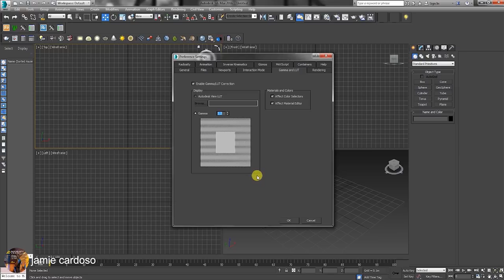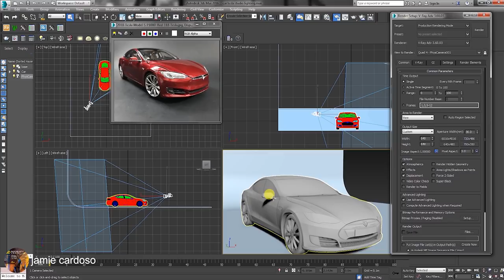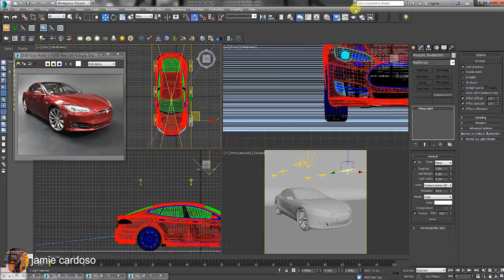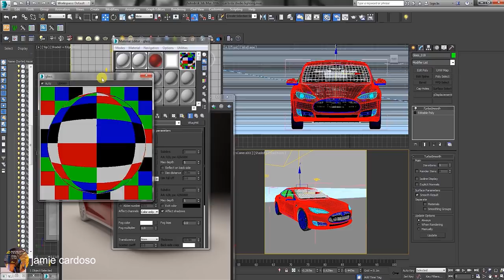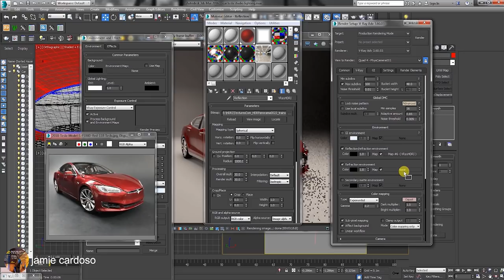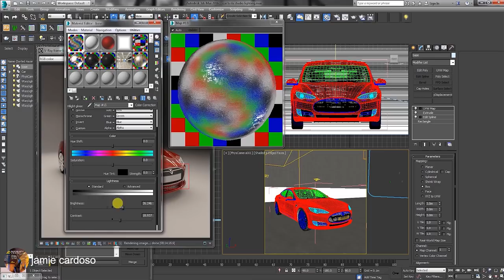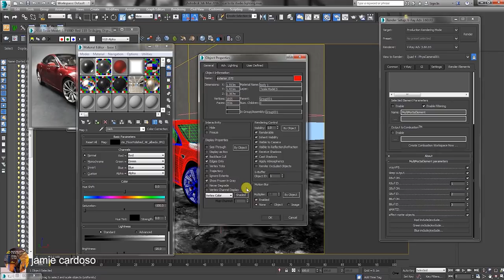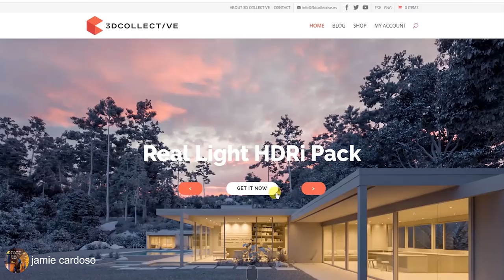3ds max + vray : automotive studio lights (CC & TimeStamps)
This video course/tutorial has TimeStamps below, and takes users are taken through the methodical process of setting up the 3ds Max scene , apply the vray carpaint shader, the glass material , plastic, metal , falloff ,  vrayblend material , dust & scratches , rubber , etc.

=TimeStamps=

0:30 Setting up the Units system

1:54 Merge Car in the Scene

2:23 Measure the scene

2:57 Group the Car

3:20 Adjust the Pivot point

5:57 Create the studio Floor

9:46 Create and setup the camera

12:02 Frame the composition with Width & Height Output Size

12:45 Loading & Setting UP V-Ray Parameters for Draft Progressive Renders

16:30 Creating the V-Ray Base/White Material

17:59 Creating the Studio Lights

22:48 Setting Up V-Ray for Draft/Fast Renders

24:46 Add the VRaySampleRate Render Element

26:01 Change the Render from Progressive to Bucket type

26:22 Global DMC Local Subs explained

27:40 Creating the Car Paint material

31:21 Creating VRaySoftbox shader for lights

33:37 Creating the Glass material

35:53 Creating the Chrome/Metal material

36:41 Adding the VRaySpecular, VRayRawReflection, VrayRawRefraction, VRayReflection &      VRayRefraction Render Element

39:24 Creating the Plastic material

41:41 Creating the Tyre/Rubber Material

43:48 Adding HDR image

46:18 Creating the Car number plate

49:50 Creating the studio Floor material shader with VRayBlendMaterial

59:55 Adding the VRayDisplacement modifier

1:08:20 Adding Render Elements

1:11:15 VRayLightSelect Render Element

1:13:16 Setting up High Resolution Renders

1:18:59 Using LUT files

Furthermore, in this automotive scene, users will be taking through the step-by-step process of creating professional studio lights using vraylight objects , vraysoftbox shader, HDRI reflections , v-ray exposure controls , rendering settings , Lut files, reflections , highlight glossiness, refractions, fresnel, vray multimatte elements, vraylightselect , specular, raw reflections, vray displacement , uvw maps , sample rate , and much more.

Studio Lights are fundamental in the process of creating appealing images/renders.
The overall lighting determines not only the brightness and the darkness; but also the tone, mood and the atmosphere of a scene.
Hence the importance to control and manipulate the lights accordingly, in order to fully capture the textures and the vibrancy of your objects.
By distributing the shadows and the highlights accurately, you can achieve truly appealing images/renders.
This tutorial will take users through the process of creating and applying Studio Lights.

For more information about me; please Google: jamie cardoso

Kind Regards

Jamie

Important Terminologies & Descriptions:

3d Rendering: Is the process of converting the three dimensional (3D) data seen in a 3d scene into 2D image/s (rasterized).

V-Ray: Is a rendering engine that uses global illumination algorithms, including path tracing, photon mapping, irradiance maps and directly computed global illumination.

LUT files: LUT files stand for Look Up Table, and they are often used to change the colours and/or the contrast of an image

HDRI: It stands for High Dynamic Range Image

These types of light based images are created by capturing multiple photos with different exposures at the same time. which are amazing to emulate realistic lights and reflections

3ds Max: Autodesk 3ds Max, formerly 3D Studio and 3D Studio Max, is a professional 3D computer graphics program designed to create 3D animations, models, games and images.
In addition, it has modelling, animation and movie effects capabilities, frequently used by video game developers, TV commercial studios and architectural visualization studios.
3ds Max also features shaders, dynamic simulations, particle systems, plug-ins, and much more, with its own scripting language.